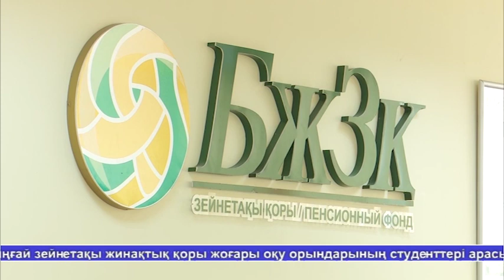Жанаылктар 16.10.19 2 часть